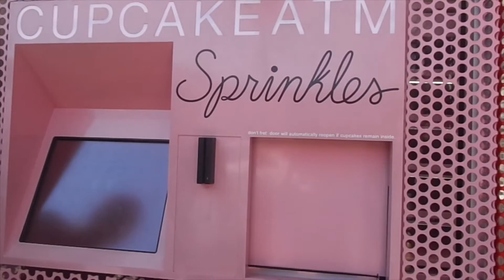California Haul 2014☼☼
♡ OPEN THIS FOR MORE MICHELLE ♡

ABOUT ME:
What do you use to film? Sony Cyber Shot DSC W730
What do you use to edit your video's? IMovie

LOVE ALL MY SUBBIES